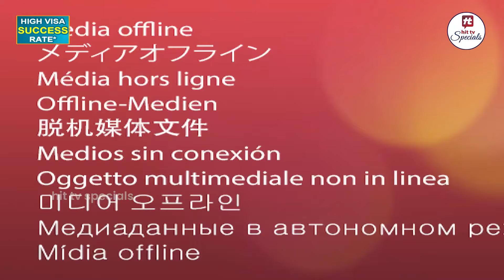ఈ సినిమాలో నా హీరోయిన్ కార్తికేయనే - Happy Days Actor Rahul Haridas (Tyson) Interview@HitTVSpecials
Watch : ఈ సినిమాలో నా హీరోయిన్ కార్తికేయనే - Happy Days Actor Rahul Haridas (Tyson) Exclusive Interview@HitTVSpecials